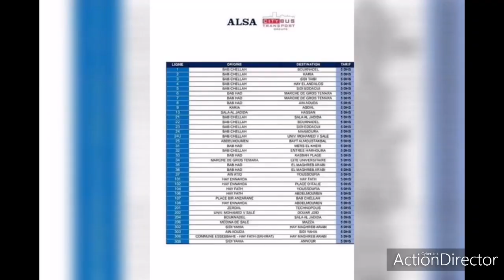ALSA city bus transport rabat. النقل الحضری الرباط سلا شبكۃ ألزاه